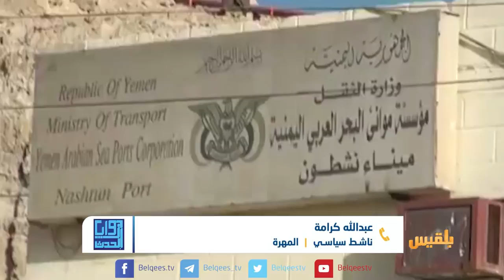زوايا الحدث | أطماع السعودية تتنامى شرق اليمن.. ورفض شعبي كبير | تقديم: سامي السامعي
جدد أبناء مديرية المسيلة  في محافظة المهرة رفضهم استحداث القوات السعودية موقعاً عسكرياً جديداً في المديرية.
وقال أهالي المديرية إنهم منعوا الضباط السعوديين من دخول الموقع المستحدث، كونه يشكل مصدر إزعاج لحياتهم وإقلاق للسكينة العامة.
وكانت القوات السعودية قد استحدثت عددا من النقاط والمواقع العسكرية في عددٍ من المديريات في ظلِّ رفضٍ شعبي لتلك الاستحداثات.
 نتوقف عند هذا الخبر لنناقشه في محورين:
ـ هل أصبح التوسع السعودي في محافظة المهرة أمراً واقعاً وماهي أهدافه؟

ـ ماهي الخيرات أمام أبناء المحافظة وهل لديهم القدرة والإمكانيات لمجابهة التوسع السعودي على ضفاف بحر العرب.